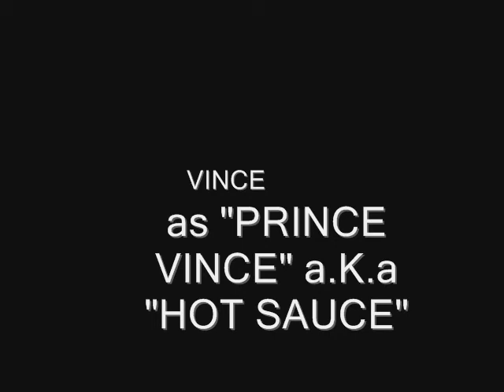chaos-vibe with you (life boys)